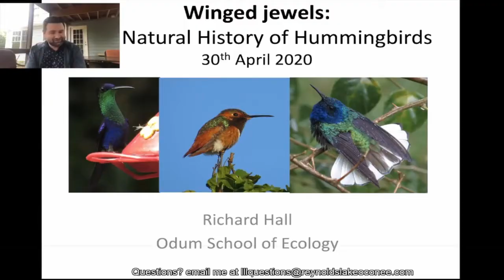The Linger Longer Living Cultural Series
The Linger Longer Living cultural series enriches the lifestyle of all Members while enhancing their overall experience at Reynolds Lake Oconee. The series brings educational and cultural arts right to Reynolds, so you never actually have to leave. With lectures and discussions, hands-on experiences, food and wine tastings, five-course dinners and concerts, Members are sure to experience something both meaningful and memorable.